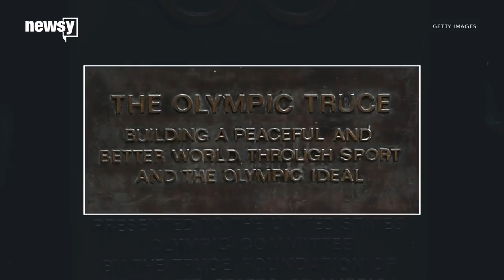How the Olympic Truce could help Korean athletes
A centuries-old practice called the Olympic Truce could ensure the North-South conflict won't spill over into the Olympic Games.